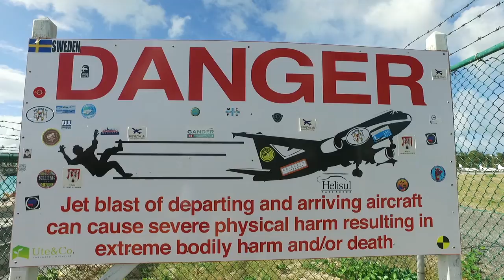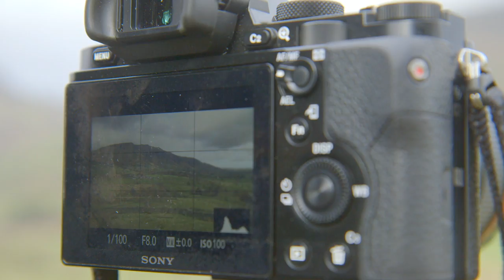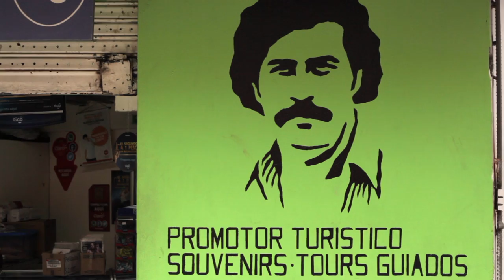BBC Travel Show - Israel churches (Week 19)